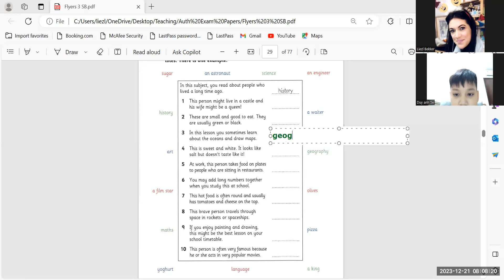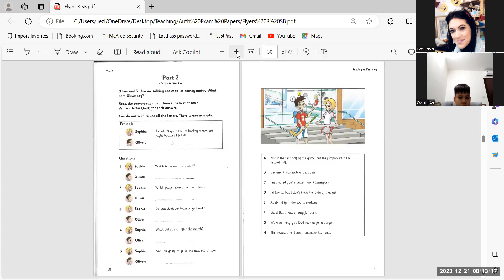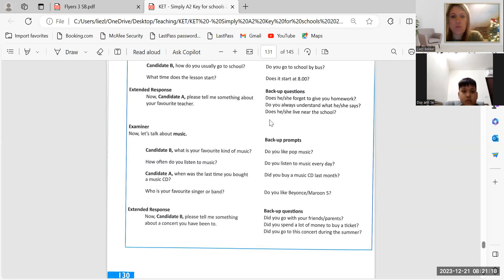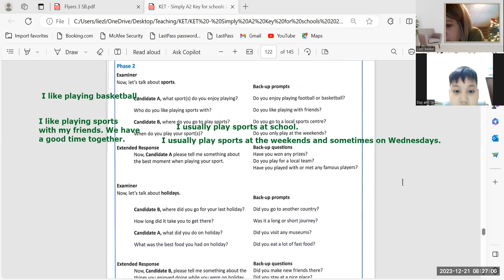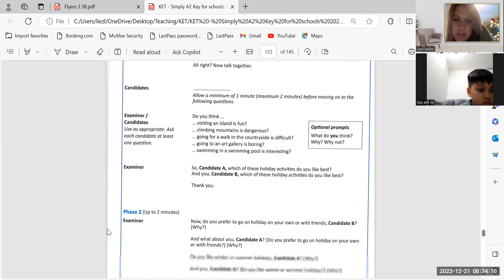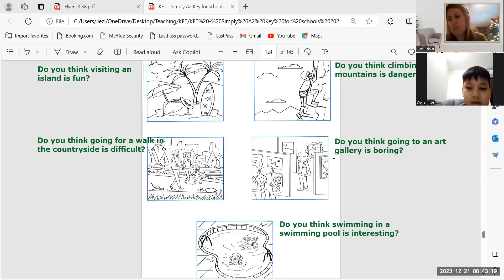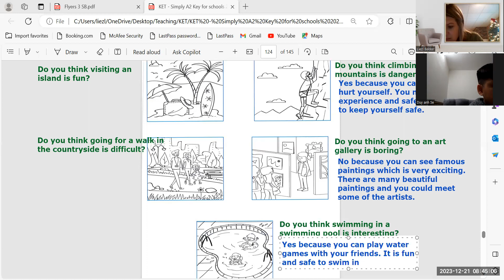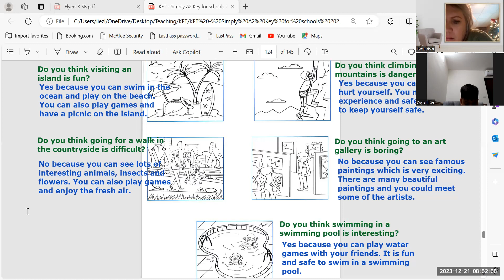Simply KET Duy Anh 5E 21 12 23